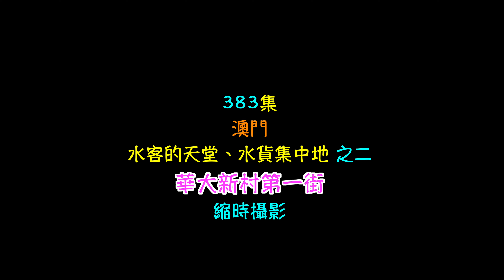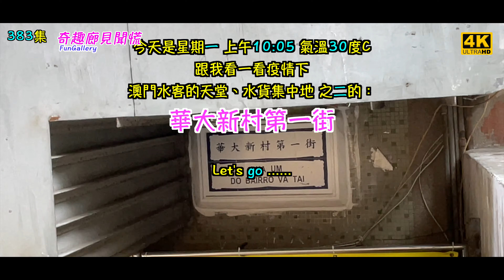澳門水客的天堂、水貨集中地之二：華大新村第一街｜澳門Macau｜縮時攝影｜4K｜383集